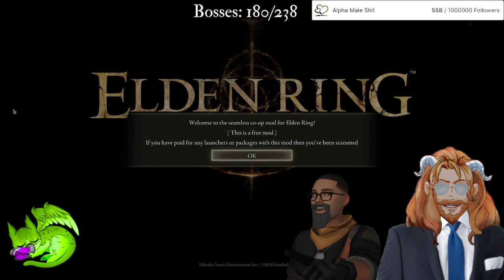Peaks and Valleys | Completionist Stream